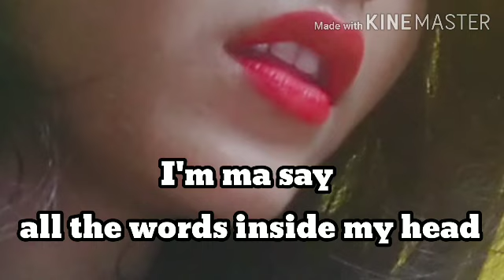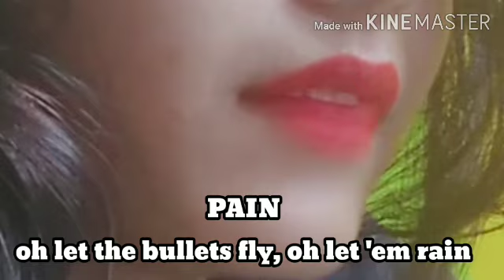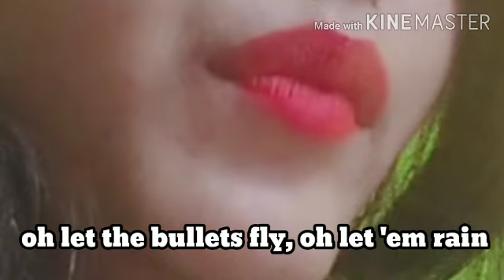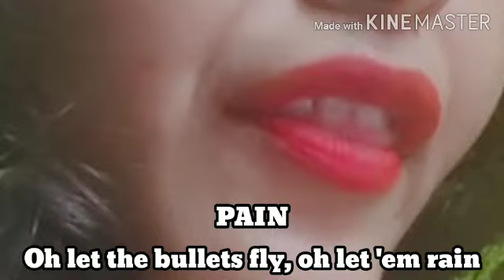Believer -Imagine Dragons and To the Stars